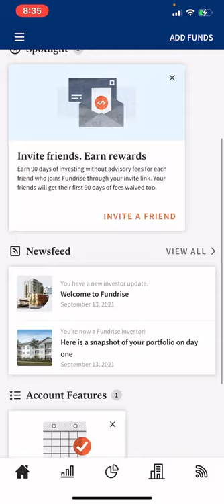STARTING A FUNDRISE ACCOUNT